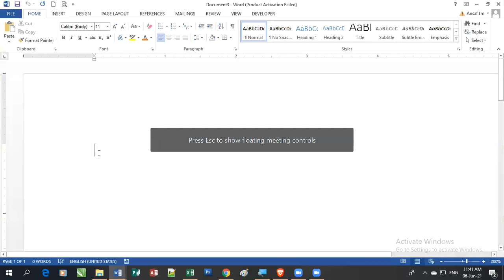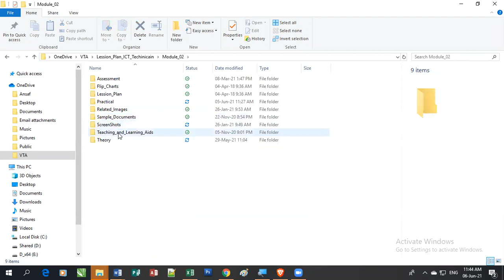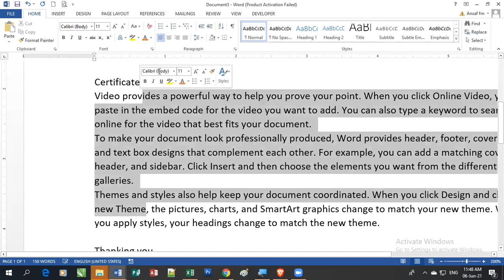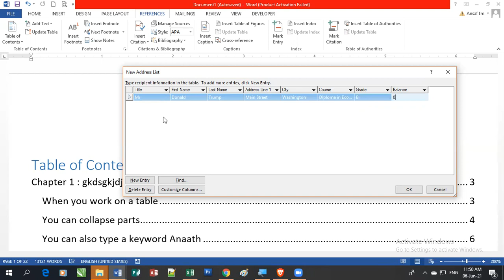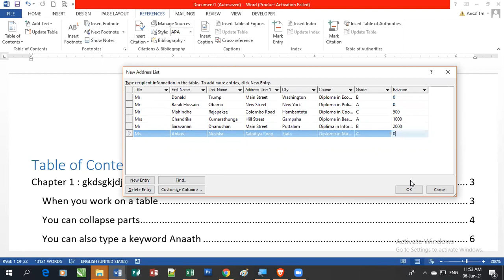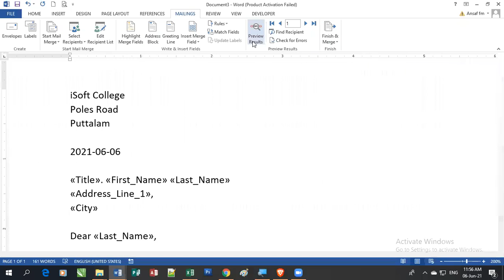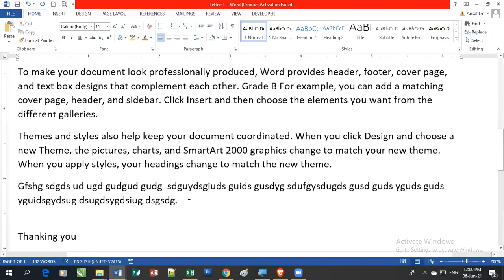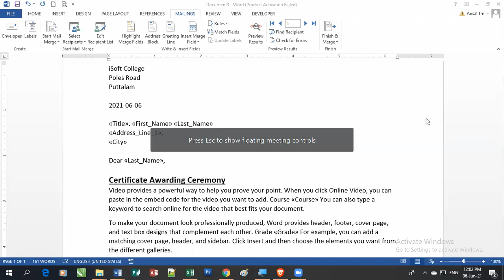Mail Merge (2021-06-06 )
Perform Word Processing